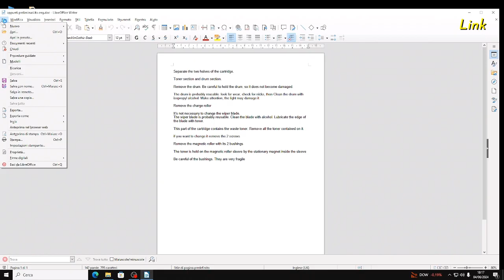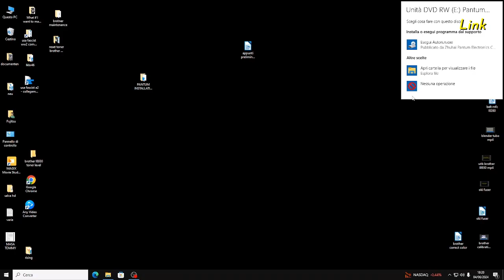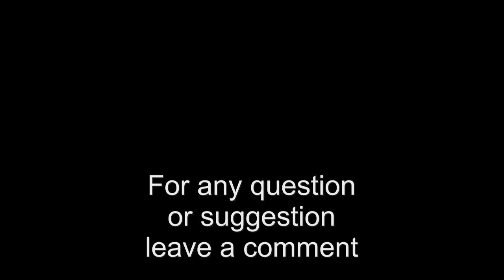Pantum P2500W Unboxing Installation and first Setup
First Time Installation Pantum Laser Printer P2500W. How to install the printer driver. How to install the toner cartrtidge.
I show you step by step how to load paper, install the toner cartridge and how to connect it to a Windows PC computer.